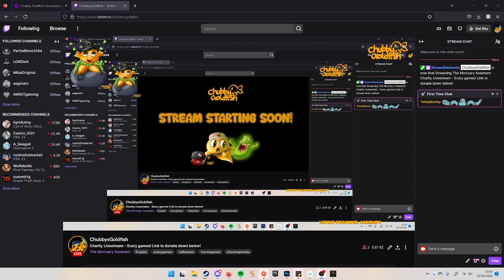Charity Livestream - #1 The Mortuary Assistant